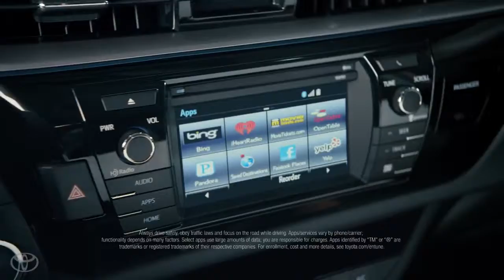The Encounter 2 feat AZIATIX 2014 Toyota Corolla